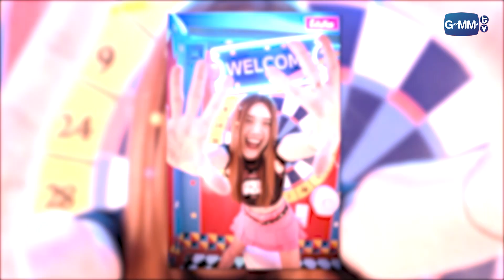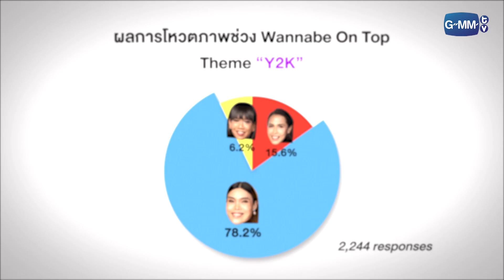Wanna Be On Top #571 “Y2K” | เทยเที่ยวไทย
เทยเที่ยวไทย ตอน 571 | พาเที่ยว Carnival Magic จ.ภูเก็ต
พาเที่ยว Carnival Magic จ.ภูเก็ต, ตลาดโก้เบ๋งบ้านพอน

ติดตามรายการ เทยเที่ยวไทย